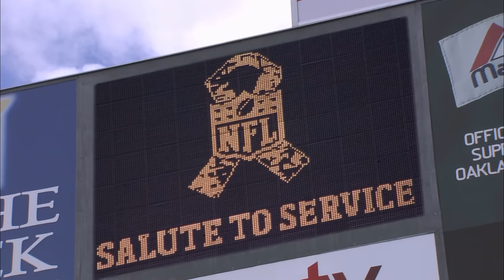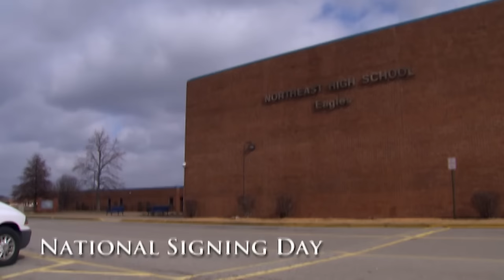Best of Coming Home 2022 (Compilation) | Lifetime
Watch the BEST soldier-family reunions of 2022 that will be sure to induce tears in this flashback Coming Home compilation.

American troops stationed all over the world look forward to being able to return home and reunite with their loved ones. "Coming Home" is there to document soldiers' surprise reunions with family and friends as they return to American soil. Soldiers from all five branches of the military see their loved ones for the first time in a long time as they return from active duty. Former "American Idol" contestant Matt Rogers hosts the show and is there to witness the reunions with some episodes also featuring celebrities who help make the reunions that much more special.